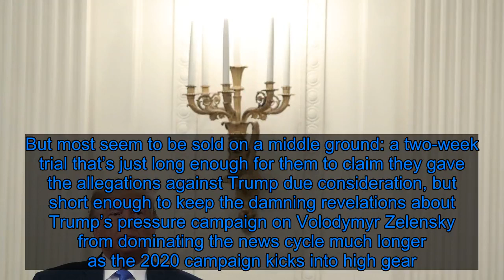Trump and His Allies Brace for Senate Impeachment Trial - Fox News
After two weeks of damning testimony, House Democrats appear to be champing at the bit to impeach Donald Trump. “Everyone knows what happened,” Rep. Ro Khanna told my colleague Abigail Tracy on Thursday. “Let’s vote.” And so, as Adam Schiff and Co. prepare to make Trump the third American president to be impeached, Republicans have begun formulating plans for a virtually inevitable Senate trial. In public, Trump has been vocal about his preferred strategy: “I want a trial,” he said in an interview on Fox & Friends Friday morning. “There’s nothing there.” Behind the scenes, however, the president is reportedly “miserable” at the prospect of the inquiry proceeding and wants it done with as quickly as possible. He’s privately urging his Senate cronies to kill the case as soon as it comes before them, sources familiar with his thinking told the Washington Post on Thursday. But Republican senators who met with Trump to coordinate plans with the White House emphasized that dismissing the case entirely may not be possible. “I don’t want them to believe there’s an ability to dismiss the case before it’s heard,” Trump lackey Lindsey Graham told the Post. “I think most everybody agreed, there’s not 51 votes to dismiss it before the managers get to call the case.” Some Republicans have suggested a longer trial—one that could allow the GOP to call figures like Hunter Biden, Joe Biden, and the whistleblower to testify, Politico reported. But most seem to be sold on a middle ground: a two-week trial that’s just long enough for them to claim they gave the allegations against Trump due consideration, but short enough to keep the damning revelations about Trump’s pressure campaign on Volodymyr Zelensky from dominating the news cycle much longer as the 2020 campaign kicks into high gear. For their part, Democrats are preparing for a historic impeachment vote next month, just ahead of the holidays. The public impeachment hearings could not have gone better for them, with witness after witness, including one of the president’s own donors, describing in detail how he used his office to push Ukraine to smear Biden. Republicans struggled to defend him, and Trump likely hurt his own cause by impulsively rage-tweeting at witnesses, which could result in obstruction being added to articles of impeachment against him. While Republicans are almost certainly not going to break ranks—at least not enough to give Democrats the votes to convict—impeachment could damage Trump politically as he heads into a tough reelection battle. His Republican allies are looking to make sure the Senate trial minimizes the damage. But, as always, Trump will have the final say, and any planning the White House and the S